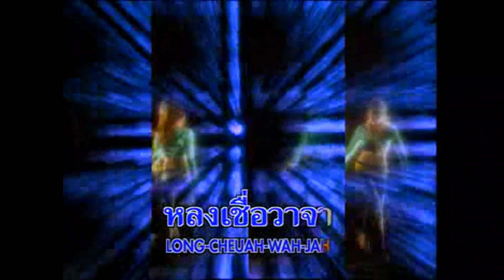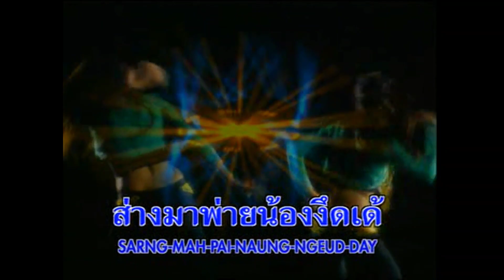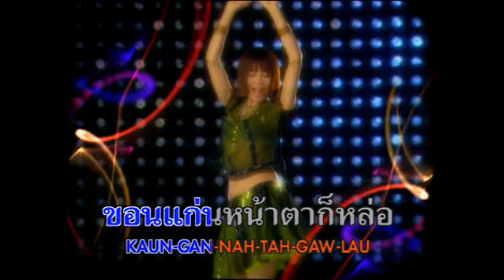สาวชัยภูมิกลุ้มรัก - จินตหรา พูนลาภ【MUSIC VIDEO】